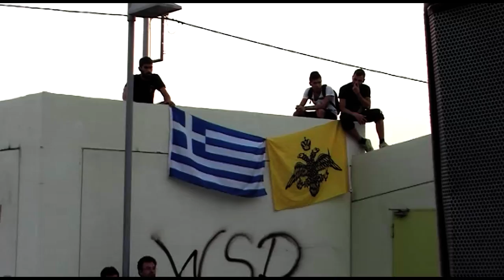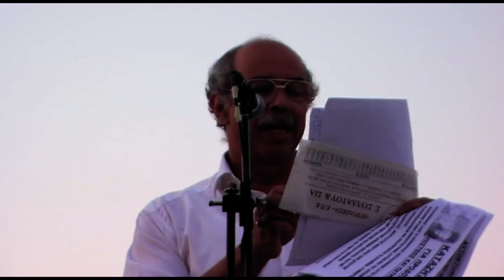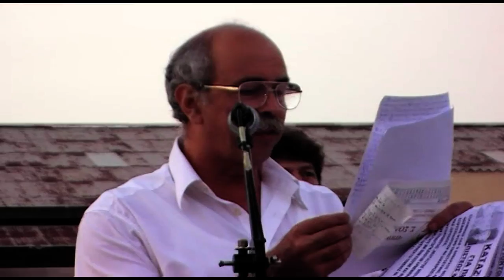26-6-13''ΔΙΑΜΑΡΤΥΡΙΑ ΓΙA ΤΟ ΤΖΑΜΙ ΣΤΟΝ ΕΛΑΙΏΝΑ - ΑΠΟΚΑΛΥΨΕΙΣ ΓΙΑ ΤΑ ΕΠΕΡΧΌΜΕΝΑ ΣΧΕΔΙΑ ΤΗΣ Ν.Τ.Π. ''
26-6-13 ''ΔΙΑΜΑΡΤΥΡΙΑ ΓΙA ΤΗΝ ΑΝΈΓΕΡΣΗ ΤΖΑΜΙΟΥ ΣΤΟΝ ΕΛΑΙΏΝΑ - ΣΥΓΚΛΟΝΙΣΤΙΚΕΣ ΑΠΟΚΑΛΥΨΕΙΣ ΓΙΑ ΤΑ ΕΠΕΡΧΌΜΕΝΑ ΔΟΛΟΦΟΝΙΚΆ ΣΧΕΔΙΑ ΤΗΣ ''ΝΕΑΣ ΤΑΞΗΣ ΠΡΑΓΜΑΤΩΝ'' ΣΤΗΝ ΕΛΛΑΔΑ,
ΔΕΙΤΕ ΤΟ ΜΕ ΠΡΟΣΟΧΗ ΚΑΙ ΔΙΑΔΩΣΤΕ ΤΟ,ΤΑ ΣΤΟΙΧΕΙΑ ΕΙΝΑΙ ΣΗΜΑΝΤΙΚΆ ΚΑΙ ΑΞΙΌΠΙΣΤΑ!!!
ΜΗΝ ΜΑΣ ΠΙΆΝΕΙ ΤΟ ΚΟΜΠΛΕΞ  ΕΠΕΙΔΗ ΟΙ ΠΕΡΙΣΣΌΤΕΡΟΙ ΟΜΙΛΗΤΕΣ ΕΙΝΑΙ «Γ.Ο.Χ» ,ΑΥΤΑ ΝΑ ΤΑ ΑΦΉΣΟΥΜΕ ΣΕ ΛΙΓΟ ΔΕΝ ΘΑ ΥΠΑΡΧΟΥΝ ΟΥΤΕ ΠΑΛΑΙΟΗΜΕΡΟΛΟΓΊΤΕΣ ΟΥΤΕ ΝΕΟΗΜΕΡΟΛΟΓΙΤΕΣ,ΘΑ ΥΠΑΡΧΟΥΝ ΟΠΩΣ ΕΛΕΓΕ ΚΑΙ Ο ΠΑΤΗΡ ΝΕΚΤΑΡΙΟΣ ΜΟΥΛΑΤΣΙΩΤΗΣ ''ΣΦΡΑΓΙΣΜΈΝΟΙ ΚΑΙ ΑΣΦΡΆΓΙΣΤΟΙ''...ΤΗΝ ΕΚΚΛΗΣΙΑ ΤΟΥ ΧΡΙΣΤΟΥ ( ΤΗΝ ΕΠΊΣΗΜΗ ) ΟΙ ΤΕΛΕΥΤΑΊΟΙ ΠΡΌΔΡΟΜΟΙ ΤΟΥ ΑΝΤΙΧΡΙΣΤΟΥ ΟΙ ΟΙΚΟΥΜΕΝΙΣΤΕΣ ΘΑ ΤΗΝ ΔΙΑΛΥΣΟΥΝ, (ΟΠΩΣ ΕΛΕΓΕ ΚΑΙ Ο ΜΑΚΑΡΙΣΤΟΣ ΑΡΧΙΜ.Π.ΑΘΑΝΑΣΙΟΣ ΜΥΤΙΛΗΝΑΙΟΣ) ΚΑΙ ΘΑ ΤΗΝ ΠΑΡΑΔΟΣΟΥΝ ΣΤΟΝ ΑΝΤΙΧΡΙΣΤΟ ...ΓΙΑ ΑΥΤΟ ΘΑ ΣΤΕΊΛΕΙ  Ο ΧΡΙΣΤΟΣ ΤΟΥΣ ΔΥΟ ΠΡΟΦΗΤΕΣ, ΜΑΡΤΥΡΕΣ ΤΟΥ (ΟΠΩΣ ΛΈΕΙ ΣΤΗΝ Ι. ΑΠΟΚΆΛΥΨΗ ) ΓΙΑ ΝΑ ΗΓΗΘΟΎΝ ΟΠΩΣ ΕΡΜΗΝΕΎΟΥΝ ΟΙ ΘΕΟΦΌΡΟΙ ΠΑΤΕΡΕΣ ΤΗΣ ΠΑΡΑΤΑΞΕΩΣ  ΚΥΡΙΟΥ ,= ΤΗΣ ΕΚΚΛΗΣΙΑΣ ( ΠΙΣΤΟΎ ΣΥΝΕΙΔΗΤΑ ΚΛΗΡΟΥ ΚΑΙ ΛΑΟΥ)  ΠΟΥ ΘΑ ΔΙΩΧΘΕΙ ΑΠΟ ΤΑ ΌΡΓΑΝΑ ΤΟΥ ΑΝΤΊΧΡΙΣΤΟΥ ΣΤΗΝ ΈΡΗΜΟ ΓΙΑ 3,5 ΧΡΟΝΙΑ,ΚΑΙ ΜΕΤΑ ΘΑ ΕΡΘΕΙ Ο ΚΥΡΙΟΣ ΙΗΣΟΥΣ ΧΡΙΣΤΟΣ Ο ΠΑΝΤΟΚΡΑΤΩΡ ΓΙΑ ΝΑ ΑΝΑΣΤΉΣΕΙ ΤΟΥΣ ΑΠ' ΑΙΏΝΟΣ ΝΕΚΡΟΥΣ,ΝΑ ΑΝΑΠΛΆΣΕΙ = ΜΕΤΑΣΧΗΜΑΤΙΣΕΙ ΤΑ ΣΥΜΠΑΝΤΑ  ΚΑΙ ΝΑ ΑΠΟΔΏΣΕΙ ΔΙΚΑΙΟΣΎΝΗ,ΣΤΟΝ ΚΑΘΕ ΕΝΑ ΚΑΤΑ ΤΑ ΕΡΓΑ ΤΟΥ !!! ...
Οι καρναβαλιστες - κανίβαλοι φιλοι του Σιωνισμου και προδοτες πεταξαν πλέον τη μάσκα και καμαρώνουν αλλαζονικα για την ατιμη δραση τους και ζωη τους...Ειναι αυτο που λεει ο ΑΓΙΟΣ ΚΟΣΜΑΣ Ο ΑΙΤΩΛΟΣ « Θαρθή καιρός που θα βγει ο καταραμένος δαίμονας από το καυκί του» ΗΡΘΕ ΑΥΤΗ Η ΩΡΑ ΔΥΣΤΙΧΩΣ ΓΙΑ ΑΥΤΟ ΑΠΟΘΡΑΣΥΝΘΗΚΑΝ ΜΕ ΑΛΑΖΟΝΕΊΑ. ΕΙΔΑ ΤΟ ΘΗΡΙΟ ΤΟ ΠΡΩΤΟ ΛΕΕΙ Ο ΕΥΑΓΓΕΛΙΣΤΉΣ ΙΩΑΝΝΗΣ ΣΤΗΝ ΙΕΡΑ ΑΠΟΚΑΛΥΨΗ ΕΣΤΕΜΜΈΝΟ...ΤΙ ΣΗΜΑΙΝΕΙ ΕΣΤΕΜΜΈΝΟ;; ΕΡΜΗΝΕΥΕΙ Ο ΜΑΚΑΡΙΣΤΟΣ ΕΠΙΣΚΟΠΟΣ ΦΛΩΡΙΝΗΣ ΑΥΓΟΥΣΤΙΝΟΣ ΚΑΝΤΙΩΤΗΣ,ΕΣΤΕΜΜΈΝΗ Η ΚΑΘΕ ΑΝΟΜΙΑ ΚΑΙ ΑΣΕΒΕΙΑ,ΘΑ ΚΑΜΑΡΏΝΟΥΝ ΟΙ ΑΝΘΡΩΠΟΙ ΓΙΑ ΑΥΤΑ ΤΑ ΟΠΟΙΑ ΘΑ ΠΡΕΠΕΙ ΝΑ ΝΤΡΈΠΟΝΤΑΙ ( η δόξα αυτών είναι εν τη αισχύνη αυτών, οίτινες φρονούσι τα επίγεια» (Φιλιπ. 3/γ/19).